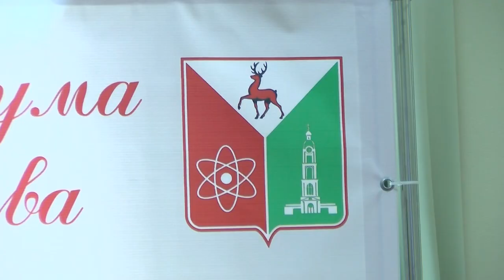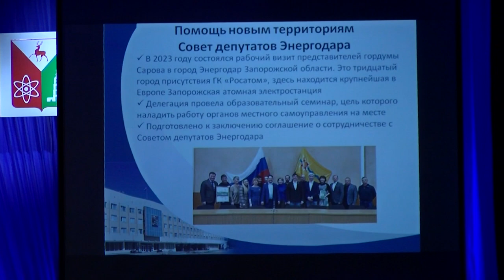Городская дума Сарова отметила 30-летний юбилей